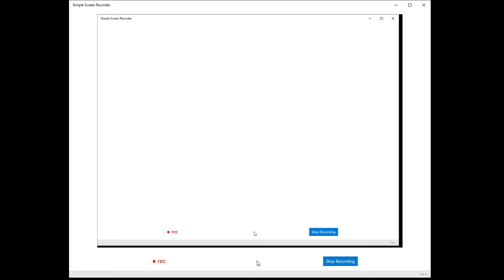I'm back......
Well.. I have returned.. after a month.. I didn't upload for so long because I was working on making music or making a new channel.. I was also thinking of moving channels but that thought has left.. Don't ask why it took so long